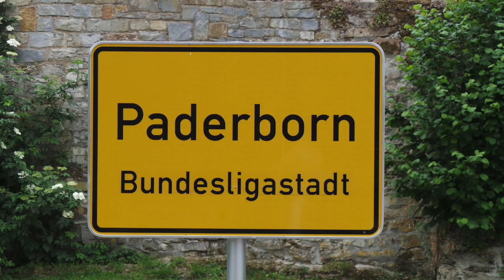Sinnloses Ritual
Vorsichtig tauchte er auf und horchte, ob irgendwelche Passanten in der Nähe waren. Alles ruhig. Gut. Zu dieser gottverlassenen Stunde waren anständige Leute im Bett, wie es sich für brave Bürger gehörte...

Sprecher:
Erzähler: Horrorcocktail
Horrorcocktail-Logo:
Horrorcocktail-Titelmelodie:
"Intimate Tango" von Doug Maxwell